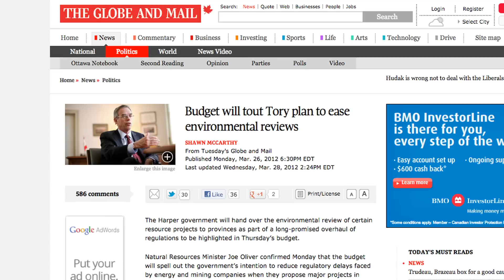No Tankers Rally, Vancouver BC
Thousands gathered in Vancouver this past March to say "no" to tankers and tar sands expansion, like Enbridge's proposed Northern Gateway pipeline and tanker project. Northern Gateway would expand tar sands development in Canada by an estimated 30%--tar sands are considered some of the dirtiest sources of oil on the planet.